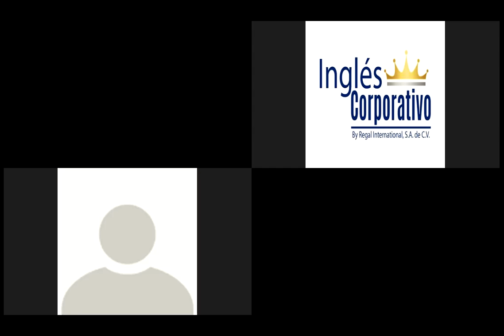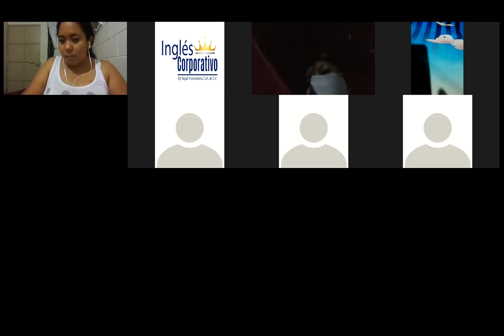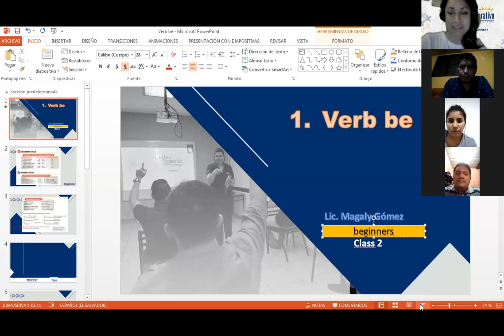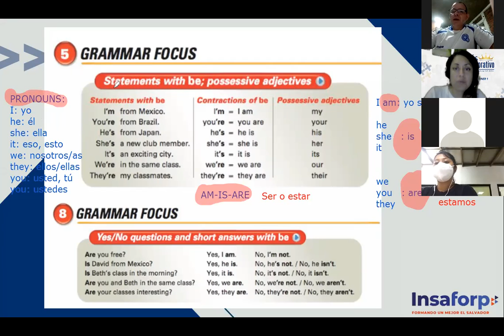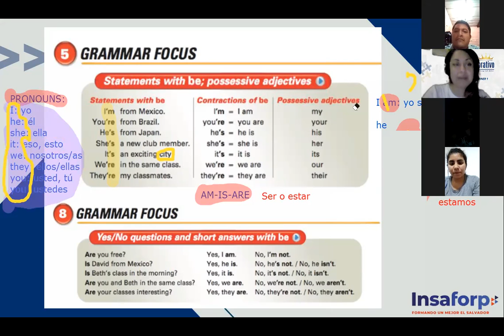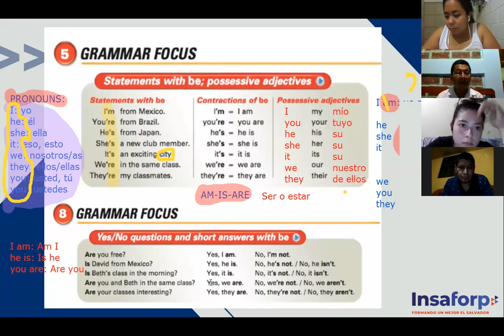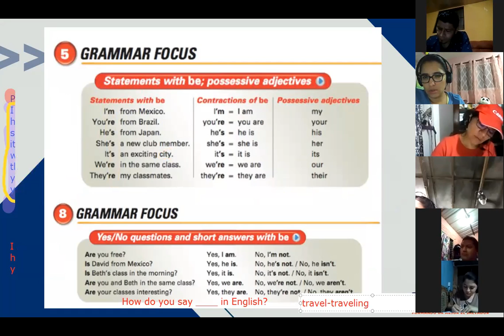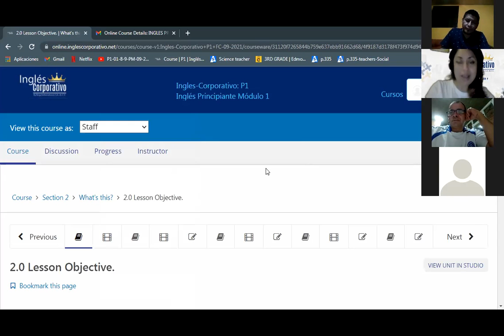Ingles Corporativo-Verb be-Day 2